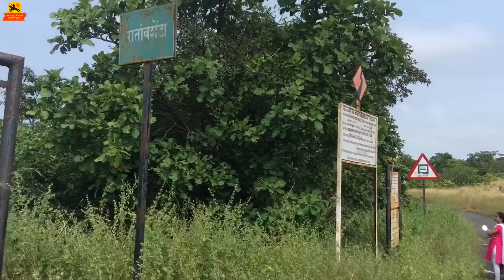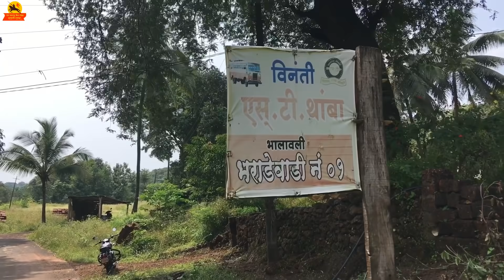Bhat Zodani Machine | भात झोडणीची आधुनिक मशीन | Rajapur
जय शिवराय !